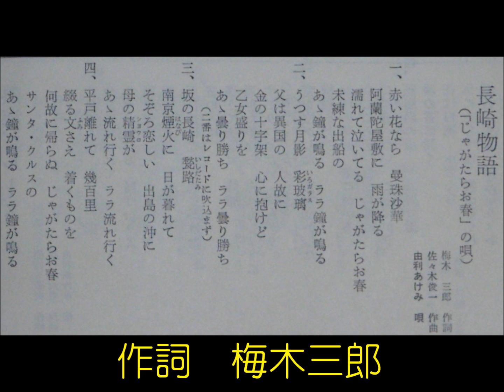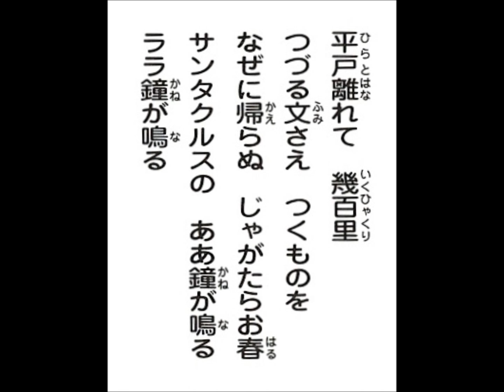佐々木俊一を唄う《長崎物語》